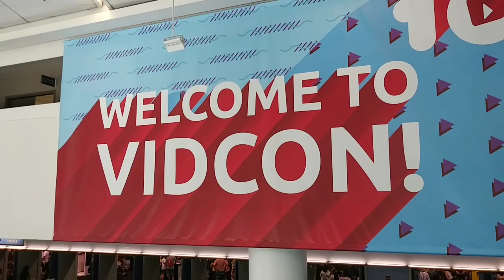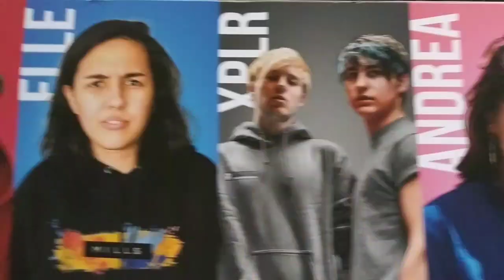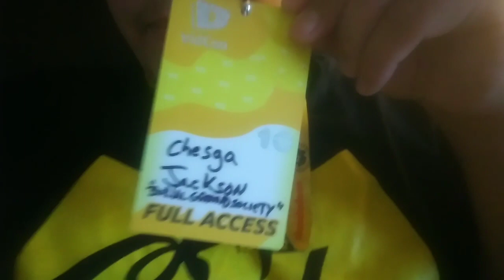I GOT TO GO TO VIDCON?!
Moving on up in the world apparently lol I was lucky enough to be able to be at VidConUS! Surrounded by celebrities!

Musician: Jef